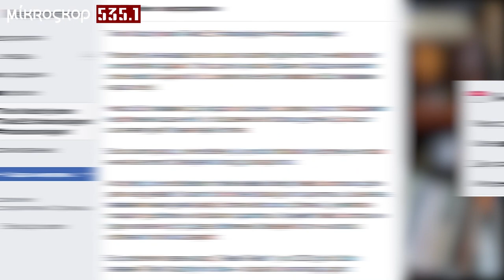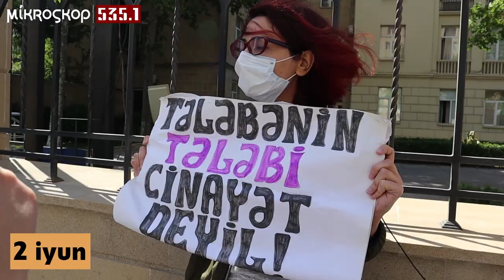Rüstəm İsmayılbəylinin həbsi və sonra baş verənlərin xronologiyası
Bakı Dövlət Universitetin tələbəsi Rüstəm İsmayılbəyli facebookda “Tələbə tələbi”adlı səhifədə ödənişiləğvet imtahanlarıləğvet adlı event təşkil edir. Onun məqsədi karantinlə bağlı olaraq tələbələrdən ödəniş tələb edilməməsi və imtahanların ləğvi idi.

Rüstəm deyir ki, karantin dövründə maaşların gecikməsi, ixtisarlar, kirayə haqları və digər xərclərdə heç bir güzəştin olmaması təhsil haqlarının ödənilməsini mümkünsüz edir.

İmtahanların ləğvi tələbini isə aprel ayından etibarən mühazirə dərslərinin online tədrisə keçsə də bunun texniki cəhətdən bütün tələbələrə əlçatan olmaması ilə əsaslandırır.

Sizə fəalın həbs xronologiyasını təqdim edirik!